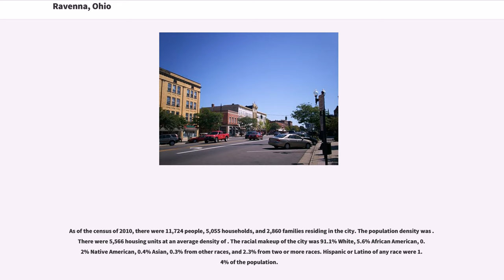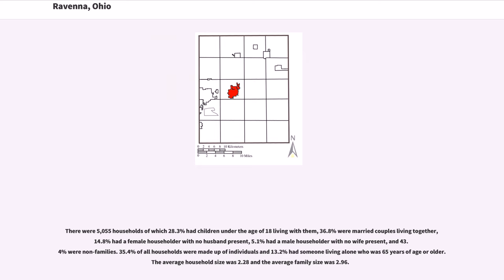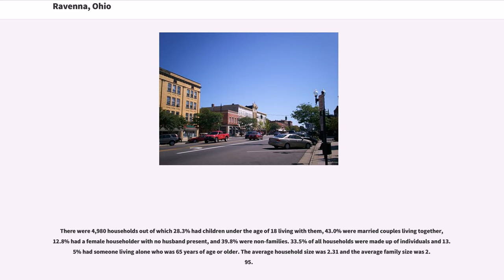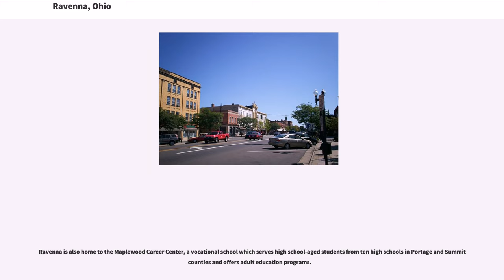Ravenna, Ohio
Ravenna is a city in Portage County, Ohio, United States. It was formed from portions of Ravenna Township in the Connecticut Western Reserve. The population was 11,724 in the 2010 Census and estimated at 11,533 in 2016. It is the county seat of Portage County. Ravenna was founded in 1799, platted in 1808, and is named for the city of Ravenna, Italy. The city is part of the Akron Metropolitan Statistical Area and the larger Cleveland–Akron–Canton Combined Statistical Area.
On 25 May 1853, the Ohio Woman's Rights Association, founded in 1852 in Massillon, held its first statewide meeting in Ravenna. The attendees helped draft a petition to the Ohio General Assembly, requesting legislation that would grant women more rights.
In 1905, The A.C. Williams Co. is incorporated here. Through the 1920s, the company was recognized as the largest cast-iron toy manufacturer in the world.

The following highways pass through Ravenna:

Ravenna is located south of Interstate 80/Ohio Turnpike exit 193, and north of Interstate 76 exit 38.
Frank Seman was sworn in as mayor on January 1, 2016, succeeding Joseph Bica.

Prior to Bica, the mayor of Ravenna was Kevin Poland. Poland replaced long-time mayor Paul Jones who retired and moved to Florida after a scandal investigation regarding his practices as mayor. Ravenna Police Chief Randy McCoy initiated formal investigations by the county prosecutor after learning that the FBI had begun conducting a formal investigation of the former Mayor. The major focus of the city's investigation involved the Mayor's son, Paul Jones Jr., who was paid more than $274,900 over eight years for a questionable mowing contract.

In March, 2007, Jones was sentenced to sixteen months in a federal prison for various fraud charges.

As of the census of 201...